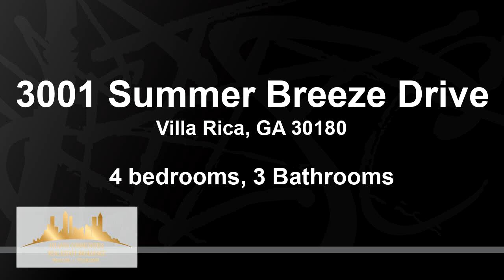Residential for sale - 3001 Summer Breeze Drive, Villa Rica, GA 30180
Hard-to-find floor plan with TWO bedrooms and full baths on the main, including an oversized Master Suite with two walk-in closets. The Family Room features a fireplace and vaulted ceilings, and opens to a separate Dining Room (currently being used as an office). Upstairs features two more large bedrooms and a 3rd full bath, along with an additional loft space. Located just 10 minutes from I-20!Seller is offering a $5,000 paint and carpet allowance with a full-price offer.

Bedrooms: 4
Bathrooms: 3
Square Feet: 2064
Price: $299,900